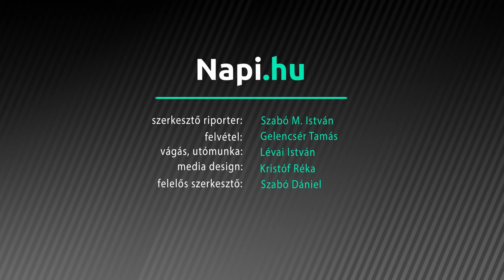Akkumulátorországban élnetek nem kell félni jó lesz?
Csak alig néhány éve történt, hogy Elon Musk - az akkor még veszteségesen gyártott Tesla autók első látványos sikerei kapcsán - azzal állt a közönsége elé, hogy nem az autógyártás és az autóipar átalakítását látja az igazán nagy üzletnek, hanem az akkumulátoripart. Szerinte az abban rejlő  gazdasági hajtóerő, fejlődési potenciál alakítja át a világot. Mára ez a nézet iparági evidencia, sőt: azt is látjuk Európában, hogy országok egymással is versengve alapítanak, telepítenek, nyitnak ilyen-olyan új akkumulátor üzemeket. Ebben a versenyfutásban mi, magyarok nem állunk rosszul. De hogy mindez hogyan függ össze a karbon-szennyezés mentesítéssel ,az energiastratégiával, a környezetvédelemmel és Brüsszellel, azt érdemesnek tartjuk a jelenlegi helyzetben is kibeszélni. Ezért hívtuk az ügyben talán legilletékesebb szakembert a Napi.hu friss videós podcastjába. Ő Kaderják Péter, a Zeró Karbon Intézet és a Magyar Akkumulátoripari Szövetség vezetője.